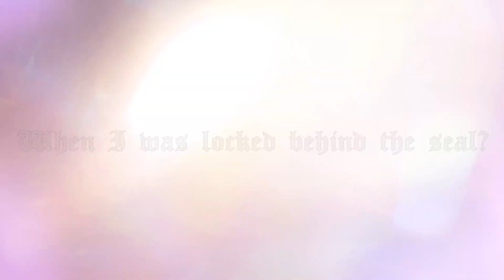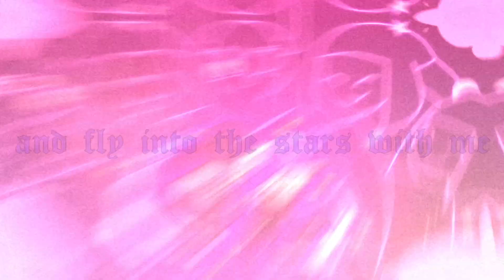Stars (An Original Owl House Song) - Jira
So, after like, three months of making, remaking, waiting and rage quiting, I am proud to finally show you my original Owl House song, Stars.

CONTAINS SPOILERS FOR THE OWL HOUSE! (obviously)

This song is inspired by the character of The Collector, showing his past, his loneliness and desperation for a friend he never had. I tried to capture the feeling of sadness from his story he told to Luz, King and Eda in the last episode.

Hope you'll enjoy this piece of work. I am extremely proud of how this song turned out. :)

Hardware Gear:
Gutar: Jackson JS Series Warrior JS32T AR NAO
Acoustic Guitar: Cort MR 600F NS
Microphone: Sontronic STC-3X
Soundcard: Yamaha AG03

Software Gear:
DAW: Cubase 12 Pro
Bass, Drums, Piano: VST Plugins for Hallion Sonic
Guitar Plugin: STL Tones Andy James

Mixing/Mastering Lukáš Man
Lyrics, Music Performance: ME
Artwork by Elliboon: @elliboon
Lyric Video by: @_Nat3_

I DO NOT OWN OWL HOUSE OR ANY CHARACTERS FROM IT!

LYRICS:

1.
When i came…from the stars
I was looking for a friend
Who’d play with me and understand
They laughed…and played with me
But my own kin have felt the fear
And so, one by one they disappeared!

I was all alone again, blamed by those I did befriend
Do you know how I did feel
When I was locked behind the seal!?

Ch.
Betrayed and abandoned!
What have I done?
All I wanted was to
Play my games with you and laugh
It was so much fun
But now I’m forced to
Watch the world behind the mirror
 Blamed for things I’m not to blame for
Please, set me free
And fly into the stars…with me.

2.
Trapped in time…and space between
Watching from the other side
Key to my seal no one tries to find

The one… I believed
Broke his promise on that famous day
Tricked me and threw me away.

Decieved and left to fade away, by the liar I thought I‘d befriend
Can you guess what I did feel
When he refused to break the seal!?

Ch.
Betrayed and abandoned!

Br.
Now I have found a friend in you…
And I will hold onto you…
I just don’t wanna be alone…
So I’ll never let you go…

(Solo)

3 - Br.
Are you trully friend of mine…?
Or it’s just another lie…?
I don’t want it all to end…
Rather than lose you… I’ll forever pretend!

Ch.
Betrayed and abandoned!
Watch my only friend to leave me
Free but all alone I will be
Please, stay with me